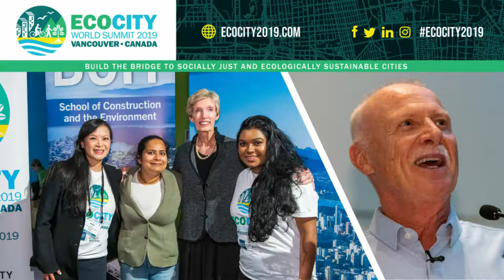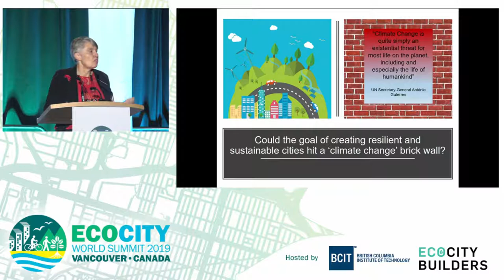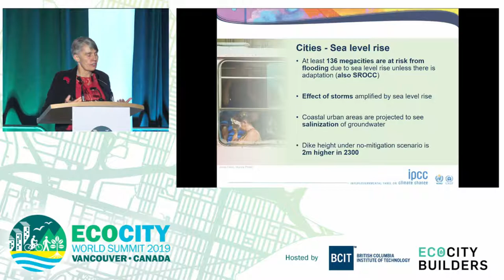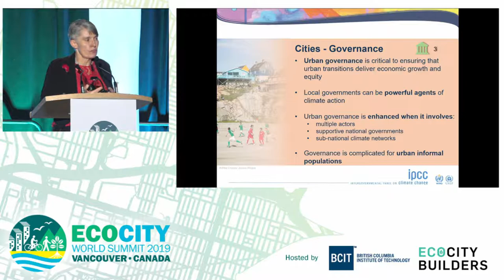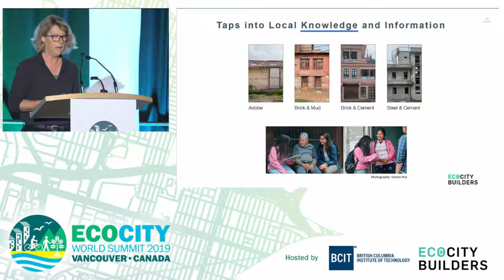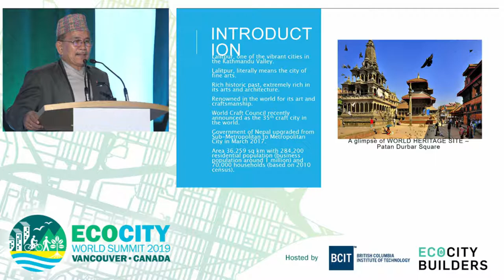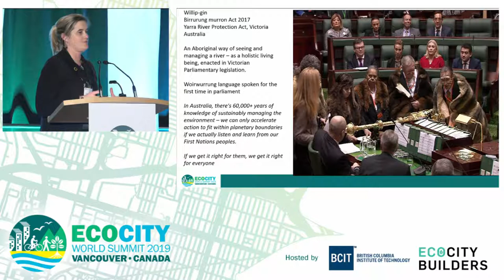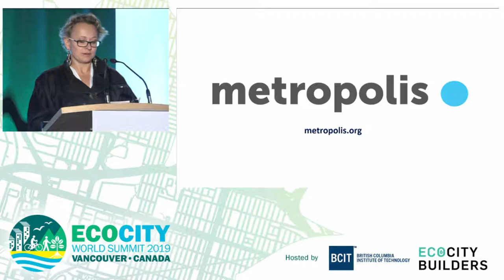Ecocity World Summit 2019 Keynote 2 - Climate Action for Sustainable and Resilient Cities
Keynote 2: Climate Action for Sustainable and Resilient Cities

The recent Intergovernmental Panel on Climate Change’s Special Report on global warming has highlighted the urgent need for an unprecedented transition in the way we build and live. Establishing regional networks of ecocities could not be more timely. This session focuses on the ramping up of transformative urban ambition that is essential to create a low-carbon, climate-resilient, safe and equitable world for all.

Speakers:

- Debra Roberts, Co-Chair of Working Group II, Intergovernmental Panel on Climate Change (IPCC), Durban, South Africa. Frontline Report on What is Needed Now
- Kirstin Miller, Executive Director, Ecocity Builders. Pathways to Action: Localizing the Sustainable Development Goals using the Ecocity Framework and Standards

Session Panel:

- Mayor Chiri Maharjan, City of Lalitpur, Nepal
- Cathy Oke, Policy and Governance for Accelerating Sustainability in Cities
- Agnes Charlotte Bickart, Metropolis, Spain